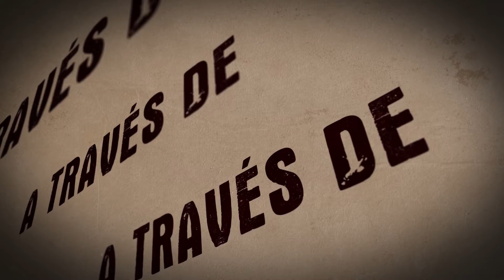Programa 37 Celayo Bigotes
Y con ustedes, Reyes Galindo, diputado local electo, distrito 22 Múgica, Michoacán!